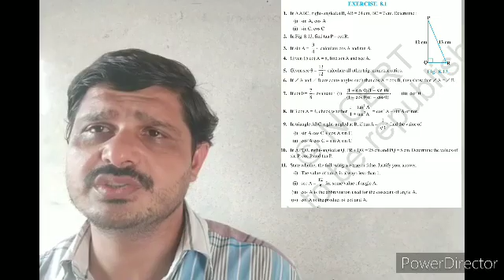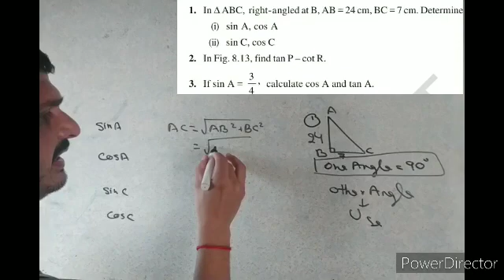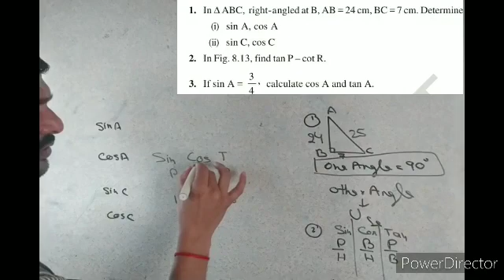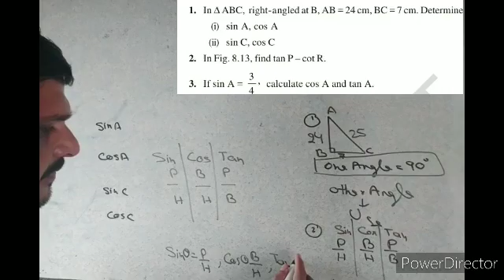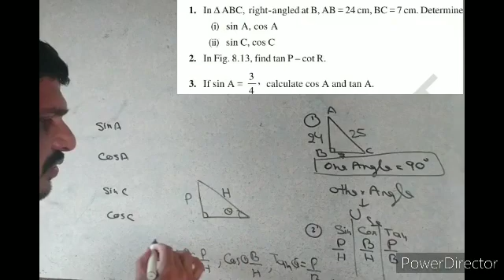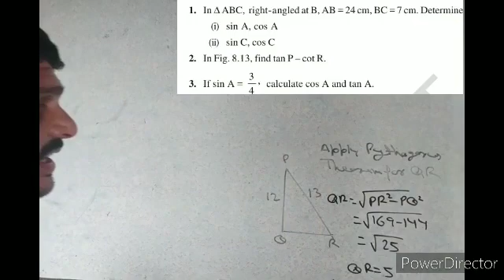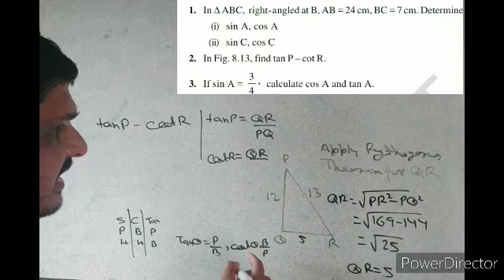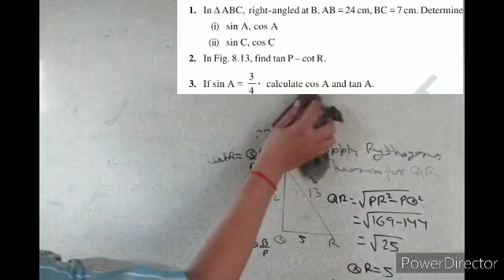Trigonometry Ex 8.1